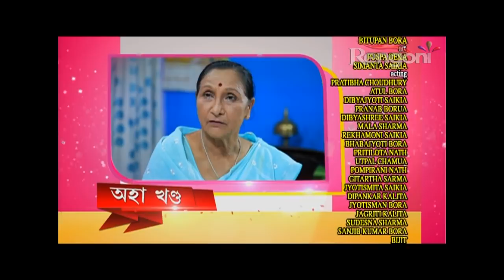Moromor Ghar || EP- 88| 12th nov 2019